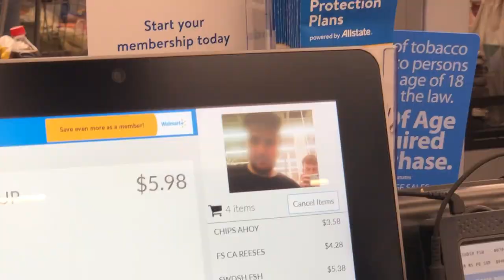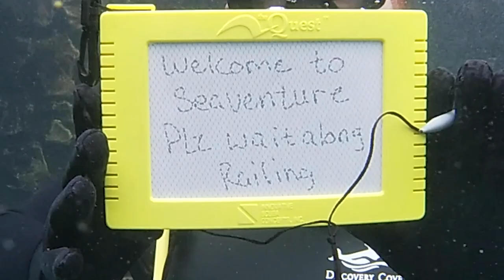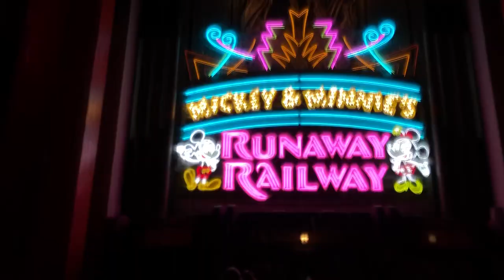FL22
Best two weeks of my life.